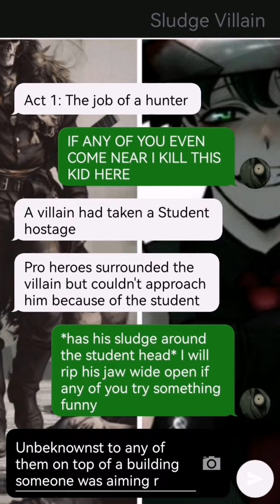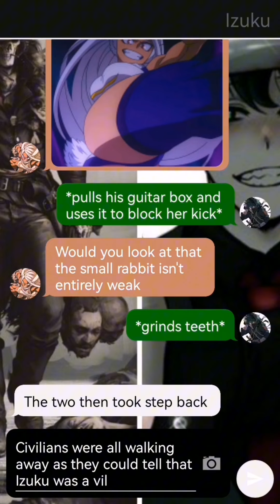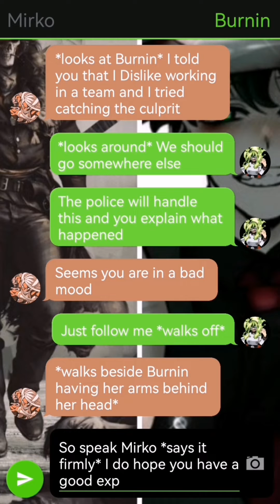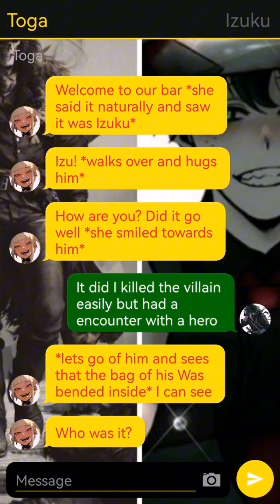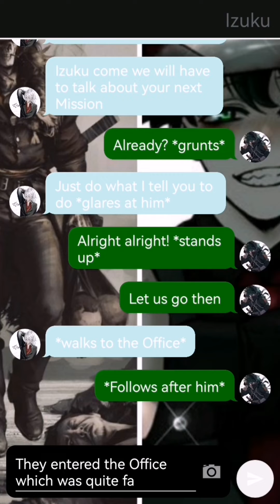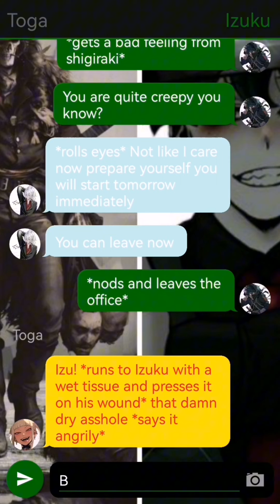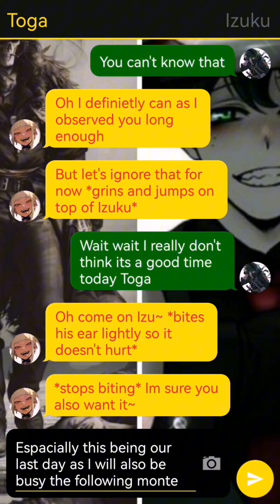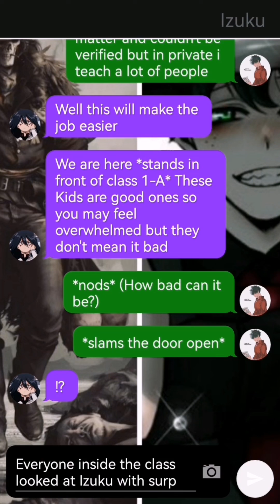Hitman&Spy Deku Part 1/Bnha Texting Story/Villain Deku/Infiltrating U.A